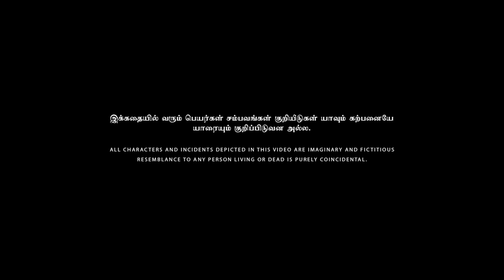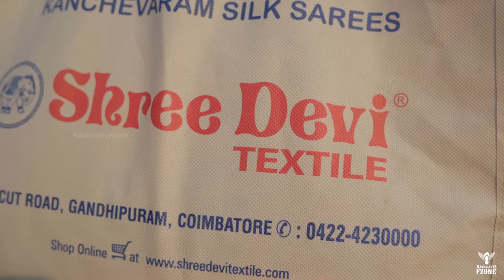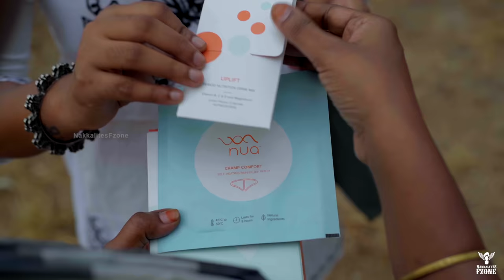Periods In Village | NakkalitesFzone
Nua is a new-age brand transforming the women’s wellness space, starting with its innovative and toxic-free sanitary pads. Select your assortment of super-comfy pads, for your heavy, medium, and light flow days. With the Nua’s customised Auto-Repeat Plan, you can choose how many packs you want to be delivered as per your need - monthly, bi-monthly, or once in three months. The pack will directly show up at your doorstep every month or whatever frequency they choose. The cramp comfort patch emits soothing heat for up to 8 hours to give you maximum relief from period pain. Uplift, period nutrition drink mix is formulated with carefully selected, safe and effective ingredients such as Vitamins B, C, & D, magnesium, inulin, grape seed extract and L-Theanine that reduces fatigue, uplifts mood and make you feel good during your period.

What's in the Nua Trial kit?
12 x Nua Sanitary Pads
1 x Cramp Comfort Heat Patches
2 x Uplift Period Nutrition Drink Mix Sachets

The video revolves around a girl having her first period and the myths that surround her and her family. The funny, absurd things happen through relatives is what the story is about.

Direction
Gomathi Shankar

Script
Arasi

Cinematography
Kannan

DI
Arun Kumar

Sound Design
Sri Raam

Asst. Direction
Muthu Kannan
Dinesh K R
Nivedita

Asst. Cinematography
Madhavan

Production Manager
Siva

Channel Head
Bharath Raj

Creative Head
Krishnakanth N

Executive Head
Mithun

Cast
Saratha
Savithri
Nivedita
Swetha
Rithanya
Meena
Thilagavathi
Kalpana
Gandhimadhi
Dinesh KR
Saravanan
Manikkam
Madhavan
Kannappan
Ashok